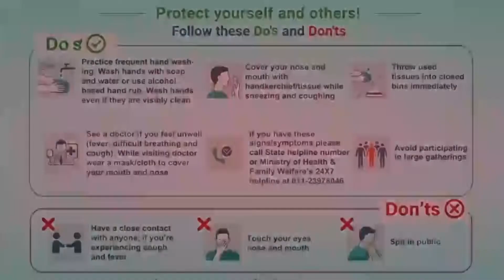Mr Chandigarh & Women’s Fitness Body Building championship 2022